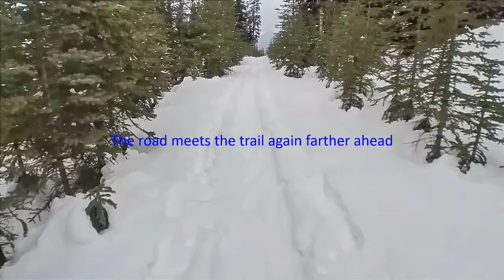Gypsum Ridge & Blackshale Creek suspension bridge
Gypsum Ridge trail
Location: Kananaskis Lakes, Alberta, Canada
Trailhead: N50° 41.792' W115° 10.383'
Distance: 5.4 km round-trip
Elapsed Time: 2:30 hours
Elevation: Min: 1692 m, Max: 2114 m, Ascent: 427 m

Blackshale creek suspension bridge trail
Trailhead: N50° 41.831' W115° 10.458'
Distance: 1 km round-trip
Elapsed Time: 30 minutes
Elevation: Min: 1777 m, Max: 1843 m, Ascent: 60 m